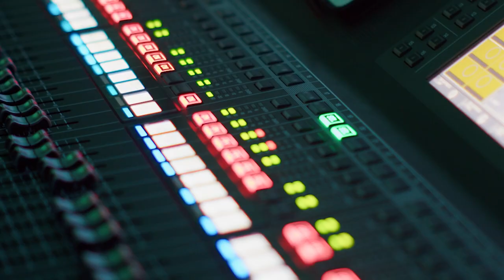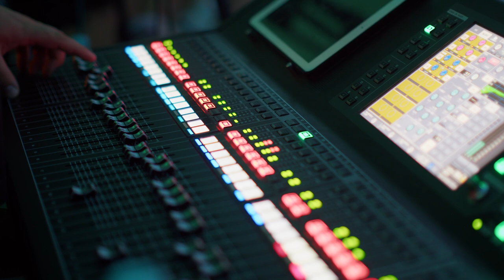Andy Tudor - Alive (Remastered)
Music video for Track 3 off my debut album "TITAN"